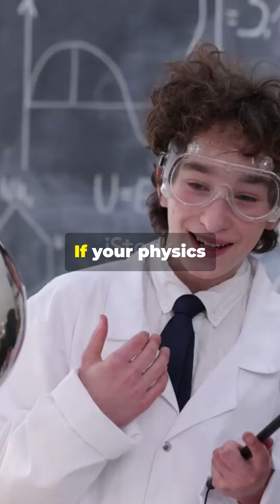Boosting Physics Education for Life Sciences students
"Discover how improving physics education can enhance learning for life sciences students! From foundational principles to practical applications, we explore ways to boost understanding and bridge disciplines. 🌱🔬

"International Academic Achievements and Awards"